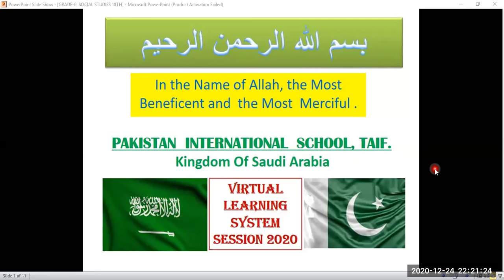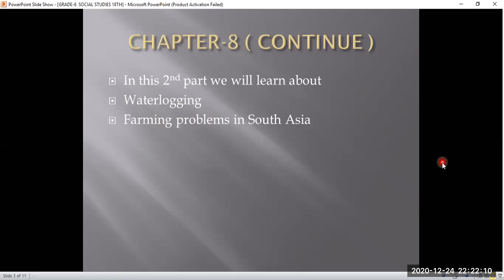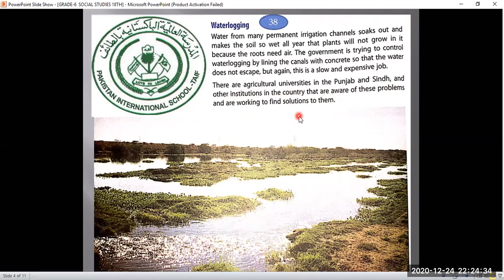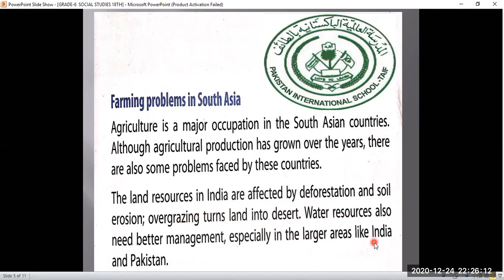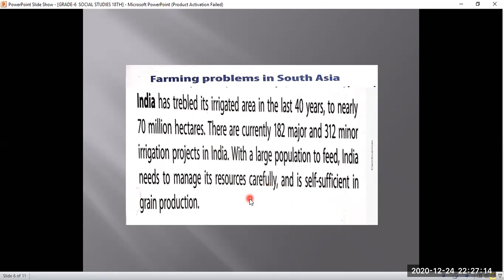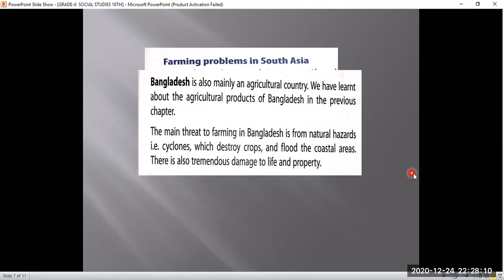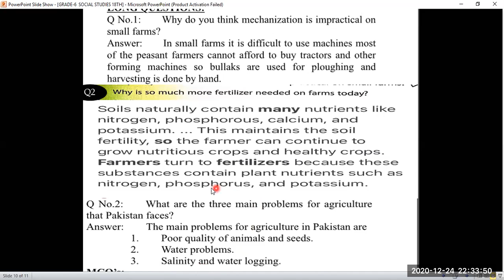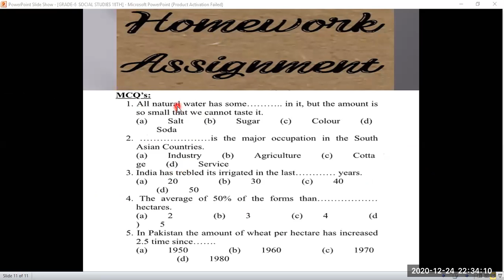GRADE 6 Social STD 18